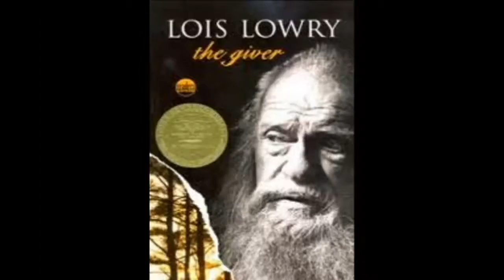miku octoganapus family guy